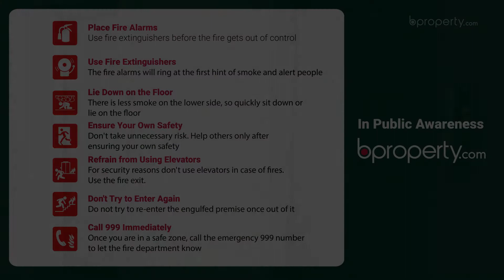Amazing 3,500 Sq. Ft. Office in Gulshan | Commercial Space for Rent in Dhaka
Enter the dream. An office space which draws attention and keeps it there. Located in the exclusive area of Gulshan where the city finds its luxurious retreat, this 3,500 Sq. Ft. space is an absolute modern design to the end. Furnished and fabulous, even the ceilings are worth your time to look at.